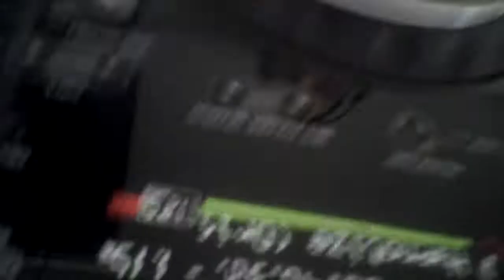DJ Lite at CACAO Beach with Asen Haidutov Live Percussion.AVI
DJ Lite  at CACAO Beach with  Asen Haidutov Live Percussion

DJ Booking Agency /Black Sea Party Zone/

Dj Lite